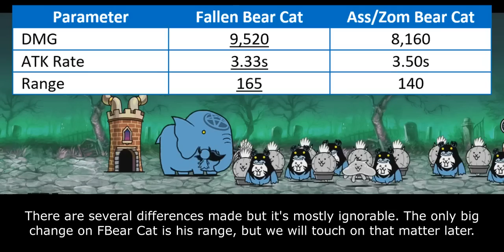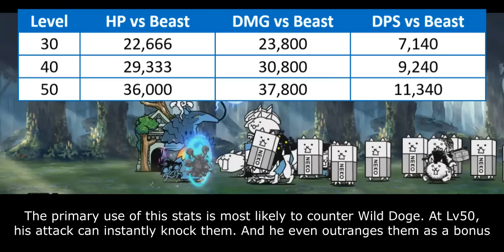Enter Ancient Egg N006: Fallen Bear Cat!! [The Battle Cats]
Table of Content:
00:00 - Egg Hatching
00:32 - Unit Intro
01:11 - General Performance
02:25 - Compatibility vs Aku
04:00 - Behemoth Slayer Ability
05:42 - Closing Statement
07:15 - Cat Library Entry